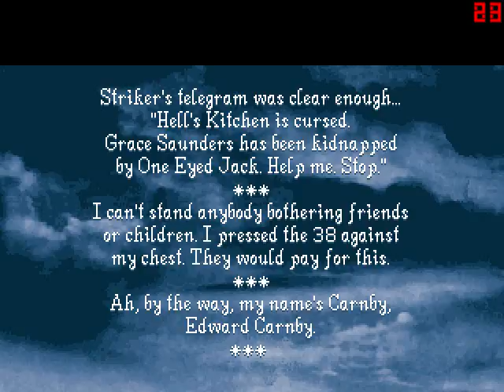Alone in the Dark 2 (Part 1): I'm coming, Danny!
California, here I come! Right back where I started from! "The Shining" references! ...because of the...you know.

Okay, I know the voices are a bit faint, but the alternative was blaringly loud music. I did your ears a favor, trust me.

Also in this video: Even worse combat than before!